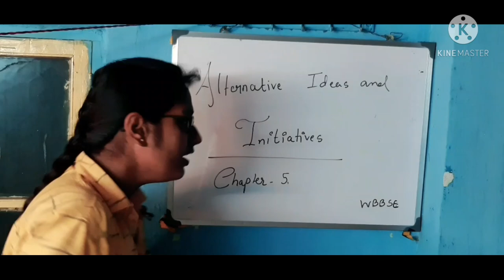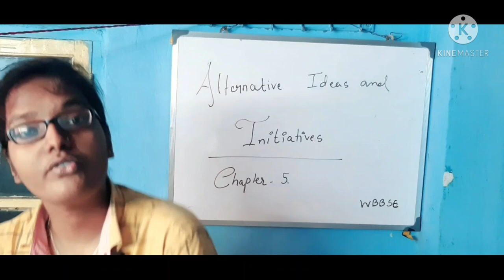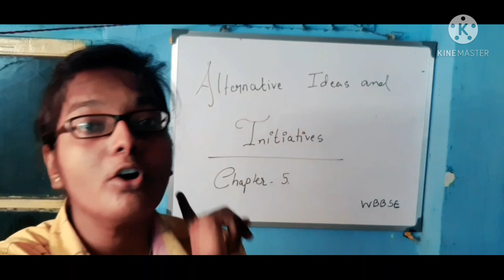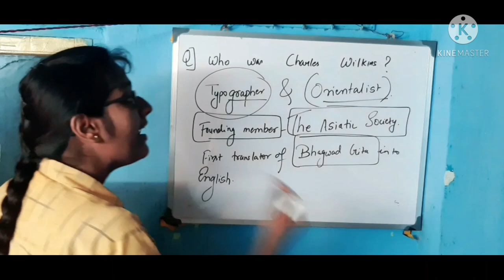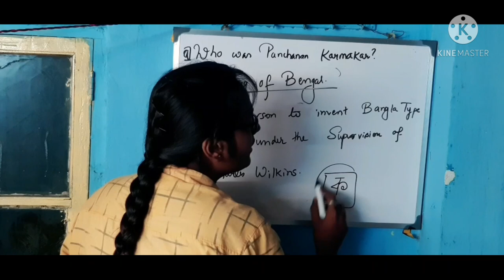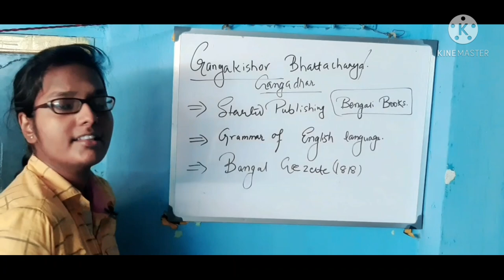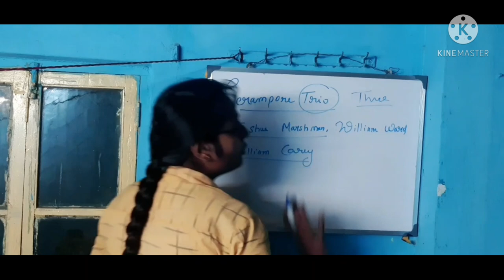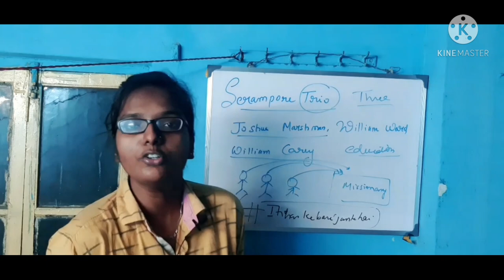ALTERNATIVE IDEAS AND INITIATIVES | CHAPTER 5 | HISTORY | WBBSE | PART 2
ALTERNATIVE IDEAS AND INITIATIVES | CHAPTER 5 | HISTORY | WBBSE

UNDERSTANDING FOUR IMPORTANT QUESTIONS.
TOPICS COVERED :
1. WHO WAS CHARLES WILKINS?
2.WHO WAS PANCHANAN KARMAKAR
3.WHO WERE CALLED AS SERAMPORE TRIO?
4.WHO WAS GANGAKISHOR BHATTACHARYA